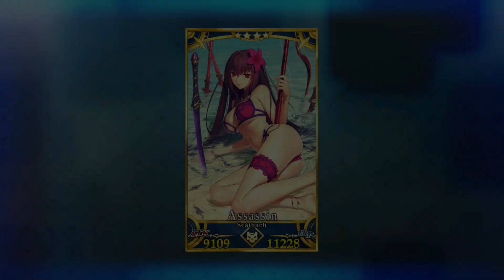Fate/Grand Order NA Summer Event Part 2 2018 [Chapter Finale] (Story Finale)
Summer! Ocean! Pioneering! FGO Summer 2018
Chaldea Heat Odyssey ~Civilization of Evolution~
Section 7 "Is There Anything You've Forgotten?"